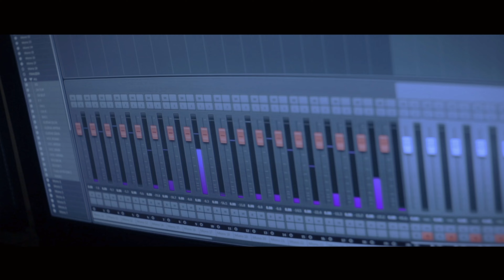ZOLKI BAND - KALIADNY RAŬT live @ XLR Studio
ZOLKI BAND's acoustic set at XLR Studio Brest, Belarus 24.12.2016
00:21 Sonca skradzienaje
03:00 Choladna z vami
07:52 Ščascie
13:03 Hety dzień
17:12 Usio budzie drenna
22:37 Kvazičalaviek

Cameras: Andrej Vasilievič, Kacia Cevan, Zmicier Sacharuk, Paša Smialianski, Saša Varonin
Sound: Illia Kuračkin
Light: Andrej Vasilievič